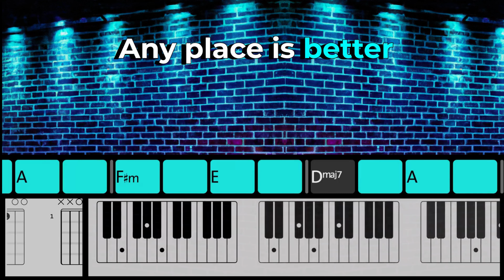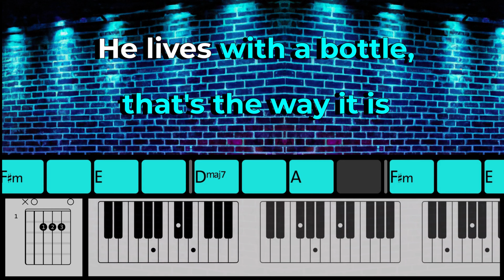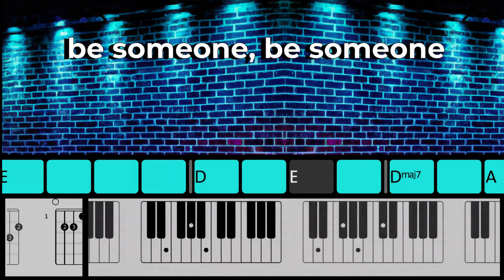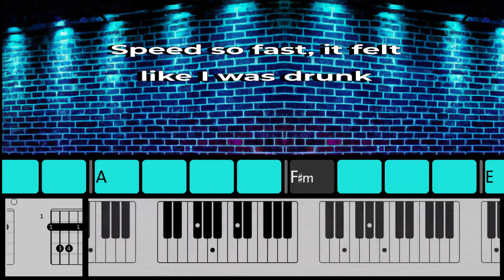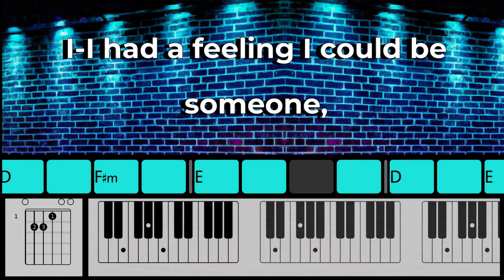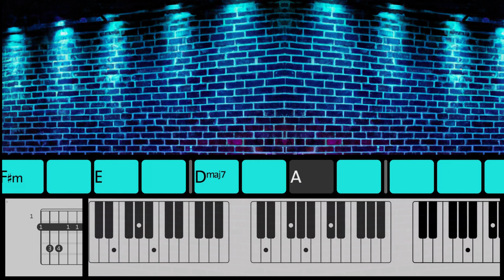Fast Car - Tracy Chapman - Guitar- Guitar and Piano Chords w/Lyrics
Chord and Lyric video for the song Fast Car by Tracy Chapman
Includes animated chord bar and w/chord diagrams for guitar and piano.

Play along with or also great for karaoke or singing practice

Enjoy for Educational or Practice use.